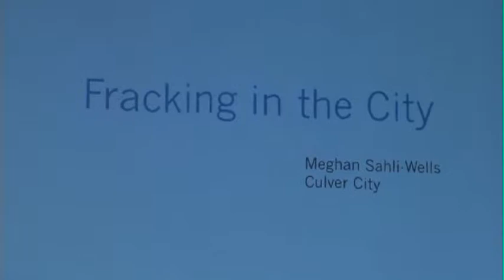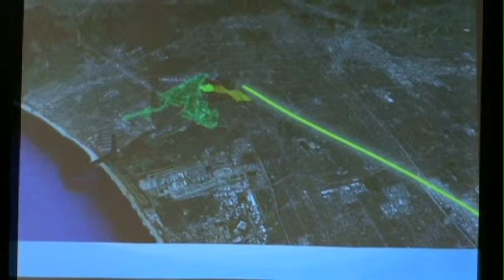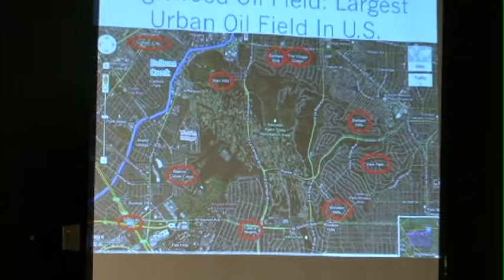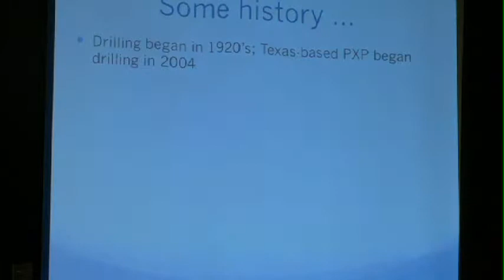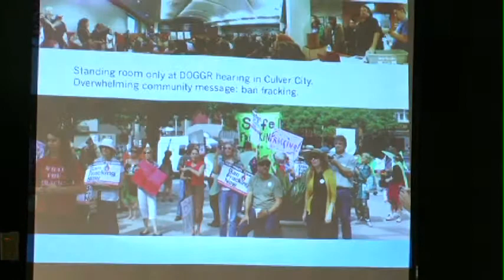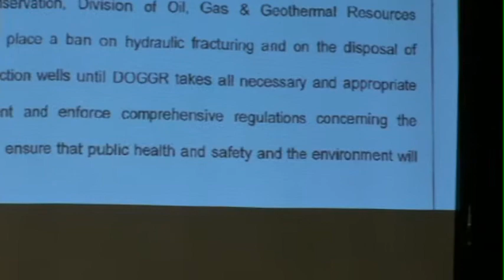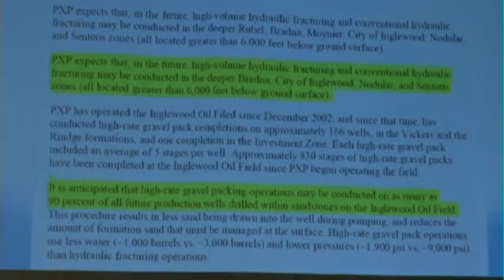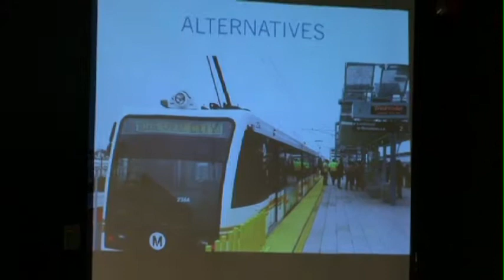Meghan Sahli-Wells - Culver City Council member - "Fracking in the City"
Meghan Sahli-Wells, Culver City Council Member, (participating on this panel as an individual and not on behalf of the City Council) gives some geographical & historical context for the Inglewood Oil Fields:

THE LARGEST URBAN OIL FIELD in the UNITED STATES:
10 % of the fields are in the city of Culver City,
[pop 39,000] surrounded by L.A. City and L.A. County.
Culver City is 7 miles from downtown L.A., 9 miles from the Hollywood Sign,
5 miles from Venice Beach, 4 miles from Los Angeles International Airport.
Ballona Creek, a watershed that feeds into Santa Monica Bay, runs right next to the oil fields.
A Fault Line runs through the fields. [Newport-Inglewood fault- a potential 7.2-7.4 magnitude earthquake]

03:42 - 05:06  "To contextualize where these 'enhanced drilling techniques' are being done, and the type of population impacted... that it's not just an issue for our immediate neighborhoods, but for the region as a whole." She names some of the neighborhoods on the map which surround the fields: Ladera Heights, Windsor Hills, View Park, Baldwin Hills, Village Green, Blair Hills, Culver Crest and all of Culver City.

05:08 When you get a closer view -- Windsor Hills Magnet School is just a few hundred yards from the fields with a fault line running through it. [The host of the seminar, West Los Angeles College, also shares many borders with the oil fields]

06:20 - A quick summary of the history of the oil fields, starting in the 1920s to toxic H2S gas releases in 2005. Then a quick summary of the relationship between the new oil field owners PXP and the City of Culver City, regulations or lack thereof, the CSD process, a law suit, litigation, more permits filed, a moratorium, another law suit where PXP believed it has a "vested right to drill," which they lost, a settlement agreement on the first suit, an expiration of the moratorium, and now the Council is working on its drilling ordinances.

9:45 Fracking enters into the public awareness
Is it happening in our backyard like we've seen elsewhere in the country?
How would we know if Fracking is happening? Where's the study? Where's the data? CA doesn't regulate fracking... other than some voluntary reporting.

15: 48 - 16:10  "The heart of the problem for me is the fact that we don't have comprehensive data proving whether fracking is safe in this area, and yet it's allowed to go on... and its not even regulated."

16:20 - As a Southern Calfornia native, Ms. Sahli-Wells says she's heard all her life about "a couple of key issues in my city: Southern California is known for Earthquakes, Air Pollution and the lack of water. Well, lo & behold, Fracking pinpoints these very issues..."

17:26 - 19:15 Alternatives
The take away for me is to get together regionally to get some concrete solutions. Its not about getting fracking out of California or NIMBY, not just outsource the problem to other places in the world. What I can do on the council is try to make a city that is less reliant on fossil fuels... [bicycle advocacy, EXPO line, solar] I'm doing everything I can to make sure that the energy that we are all reliant on does not kill us..."

Filmed at FRACKING: THE L.A. STORY: A Seminar on Hydraulic Fracturing and the Democratic Process, held at West Los Angeles College on March 23, 2013.